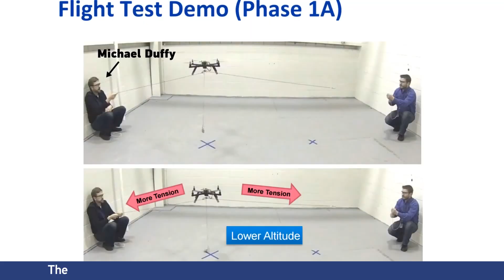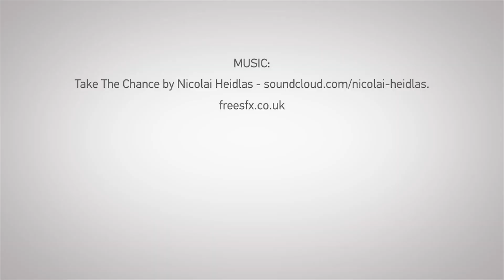This Drone From Boeing Can Lift Anything...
Finally, Boeing has invented the universal flying machine.

We all know that drones will be doing our product deliveries very very soon. Many companies like Google, Amazon, UPS are developing drone technology for deliveries.

One of the biggest challenges that these companies face is that they will have to maintain a will huge fleet of drones of various kinds, to be able to lift payloads of various sizes and weights. Now, this is going to be really expensive and cumbersome. So nobody wants them.

Boeing has now developed a universal lift vehicle that can be quickly reconfigured based on the size and the weight of the payload. If the weight of a payload is less, then a single drone is used to transfer the payload. For example: delivering pizza in a neighborhood. However, if a payload is heavier, then multiple drones are connected together to build a lift vehicle that can carry the heavy payload, for example, a piece of furniture.

A single drone has a capacity to carry a certain weight. So just by joining multiple drones, virtually any sized payload can be lifted. Which makes this a universal lift vehicle.

Boeing has another cool application of this invention, that is to use it as an industrial lift. Individual drones are loaded into a truck and carried to the location of the payload. Tethers are then used to lift the payload with precision. Tethers also provide electrical power to the drones as they lift the heavy payload. The lift vehicle can also be used to provide mobile lights and deliver aerial ads.

This unified lift vehicle patented by Boeing should be widely used as it solves a major problem with the drone deliveries.

Mike Duffy, who is one of the three inventors of this technology, shared some beautiful photos with us. The photos show how the team at Boeing developed and tested the product.